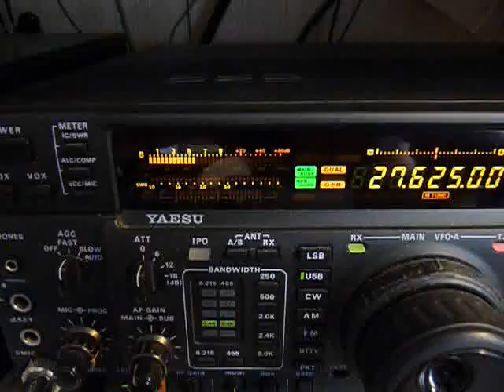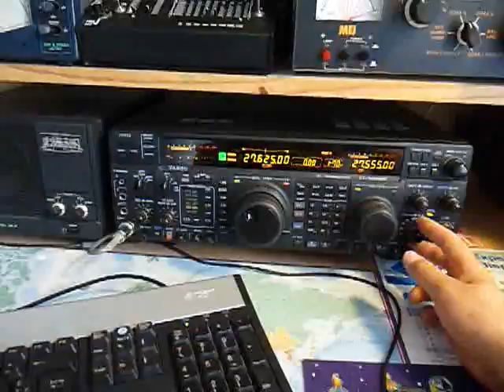14FR/D29 Activation from Finistere department.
Eric 14FR006 at mike on d29. receive in d62, north France (rare to listen d29)